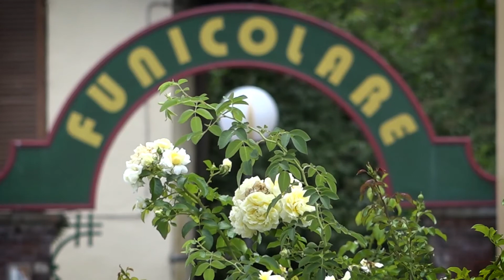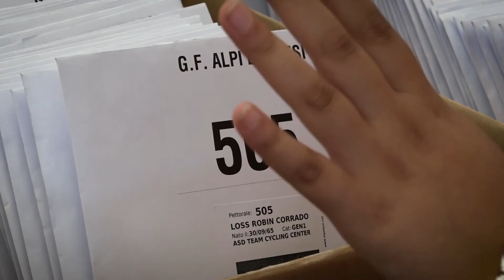Granfondo Alpi Biellesi 2017 | servizio completo